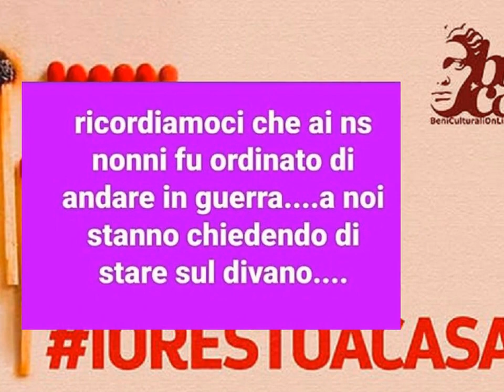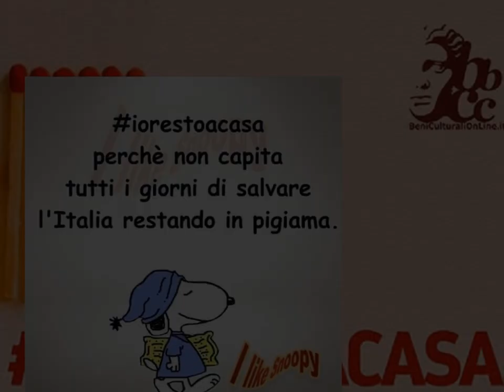2020 - VOLUME 12 (CORONAVIRUS)- In Musica, le più "interessanti" vignette trovate su FB - Marzo 2020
RIDIAMOCI SU. 2020 - Le più "belle" e le più "brutte" vignette, si fa per dire, trovate su FB in musica - VOLUME 12 (speciale Coronavirus). Marzo 2020. Sul video con la musica degli ABBA (Disillusion) ripropongo le vignette, trovate su FB, che mi hanno fatto sorridere. Ce ne sono politiche (destra e sinistra), di attualità, umoristiche, simpatiche, ecc.